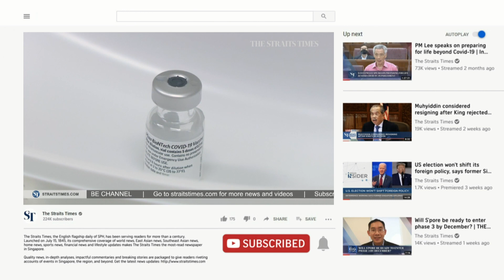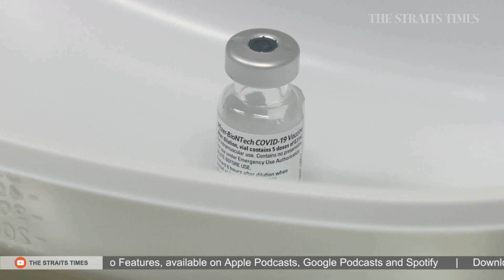S'pore begins Covid-19 vaccination exercise | THE BIG STORY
Singapore kick-started its national Covid-19 vaccination programme on Wednesday (Dec 30) morning, with a senior staff nurse at the National Centre for Infectious Diseases (NCID) the first to roll up her sleeve for the Pfizer-BioNTech jab. Multimedia correspondent Yeo Sam Jo explains how the vaccine roll-out will work. Read the story